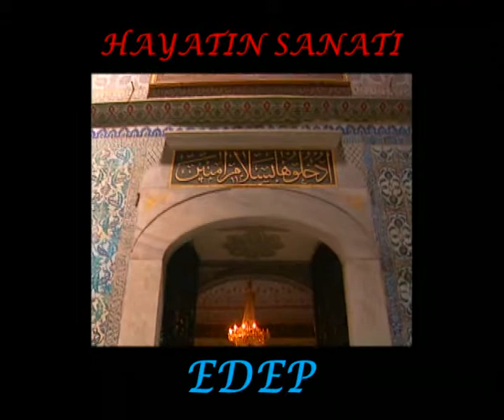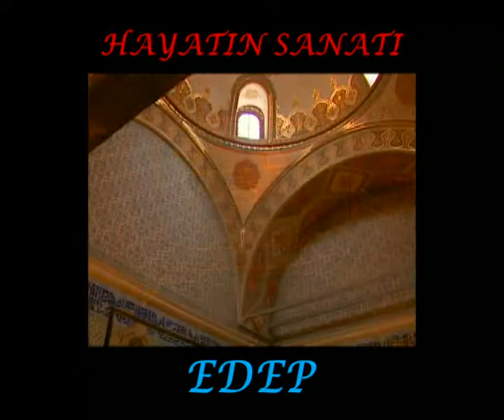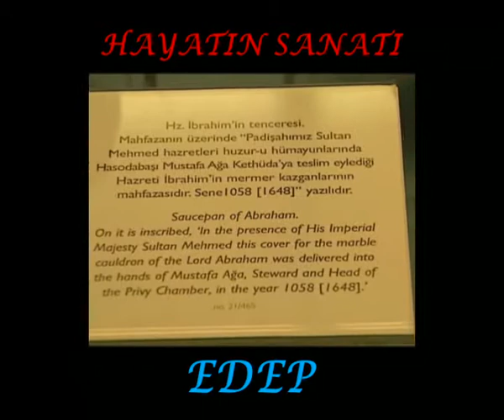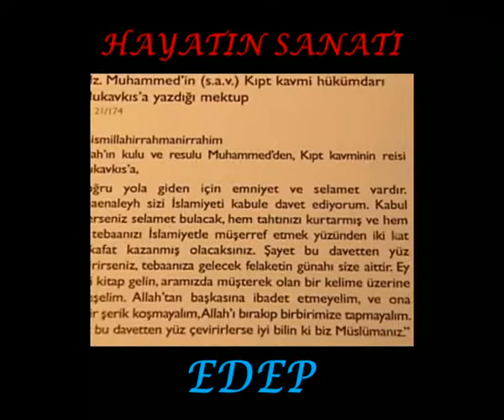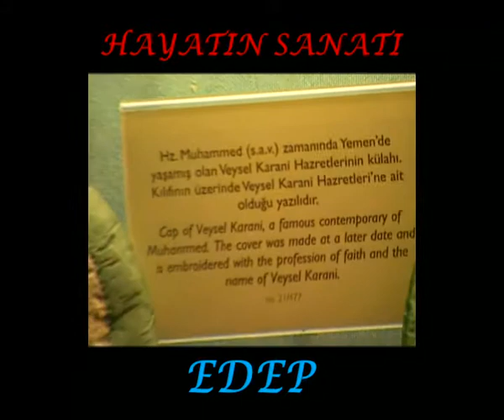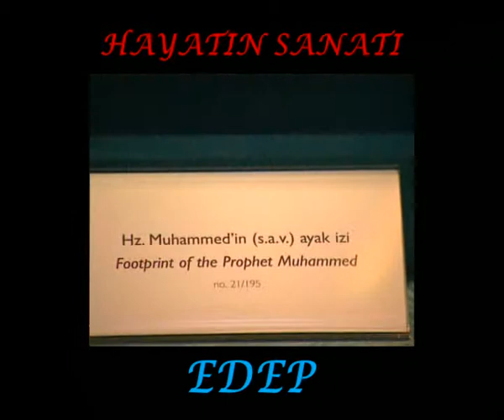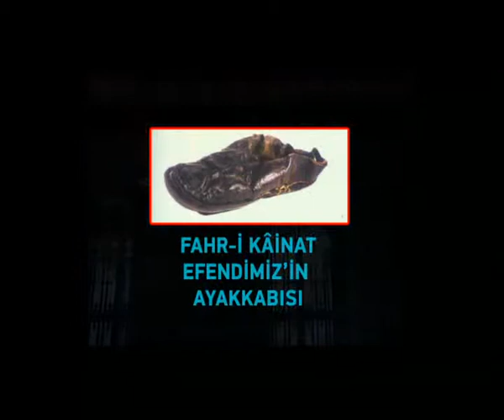Hayatın Sanatı EDEP